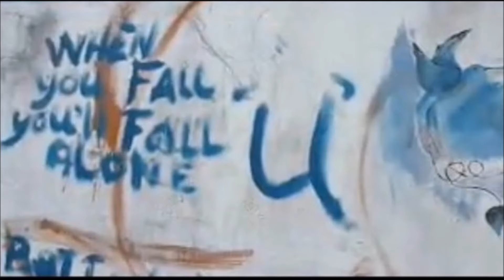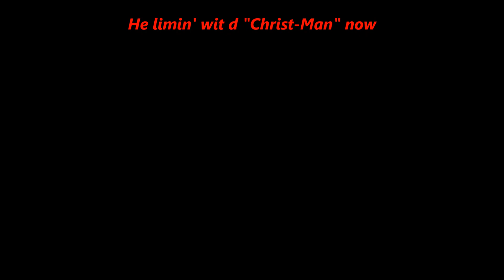Kaskadoux - Gethsemane live@TTNL 2014 (Tribute to Clinton Anthony Cummings)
The Band KASKADOUX from Trinidad & Tobago presents         "Gethsemane"
@ True Talk No Lie [open mic], Martin's Piano Bar, Sep 2014..

Song was inspired by a painting by Port-of-Spain street artist Clinton Anthony Cummings.

Band members (L to R): Shiva Manick (tabla / cajon), Chris RasCas, Michael Bruce (mixed percussion), Derron Ellies aka Ghostman 868 (tenor pan).

Thanks to Alysha Higgins for vid footage and Meagan Sylvester, Jackie Gibbs and Mickel Guanfranco Alexander for photos.

(lyrics and music by Christopher E. M. Castagne.